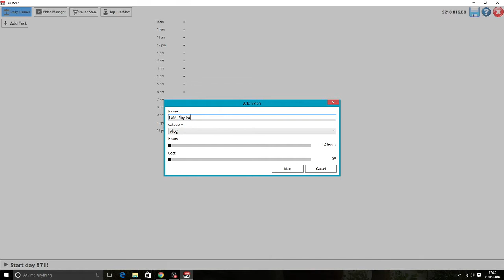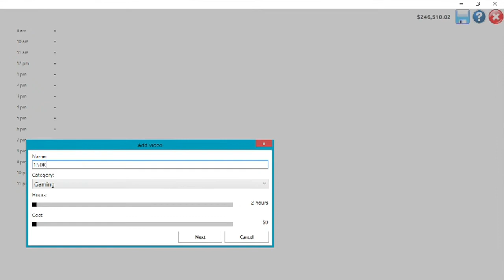QUITTING MY JOB FOR YOUTUBE!!!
Guys this game is sooooo sick!!!. not
If you want another part? SMASH! 3 likes on the video?
In this episode i quit my job because im getting all that youtube money form my videos of crap clickbait stuff!